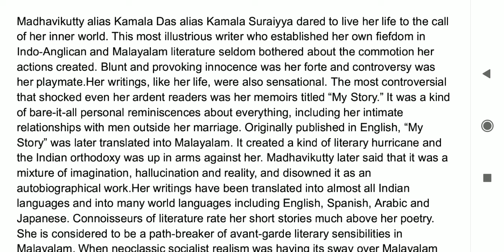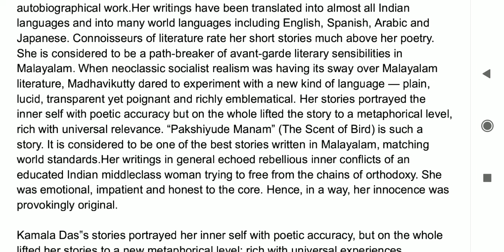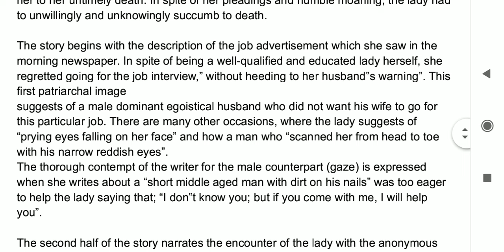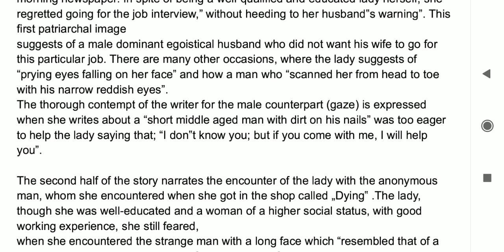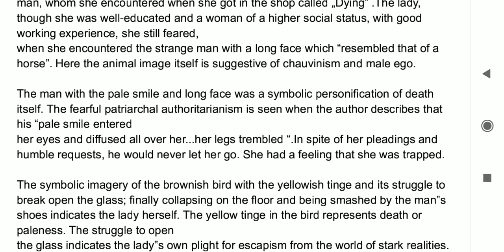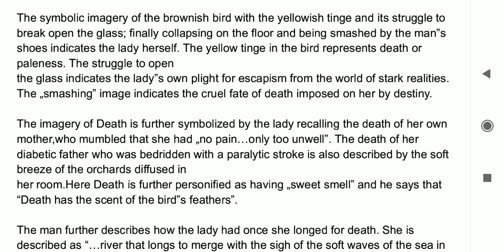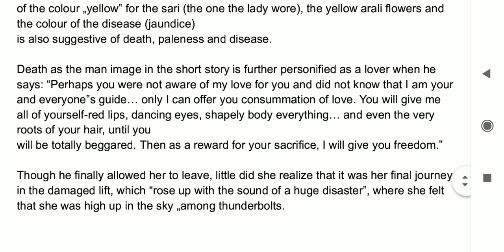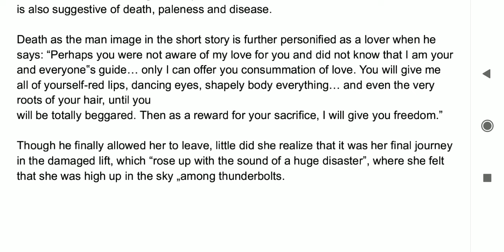The Scent of the Bird| Kamala Das| MA S4 Kerala Culture and Literature| Malayalam Explanation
a brief analysis of the short story The Scent of the Bird by Kamala Das